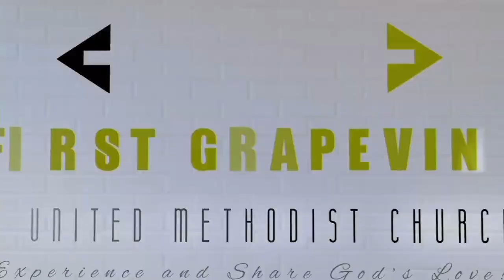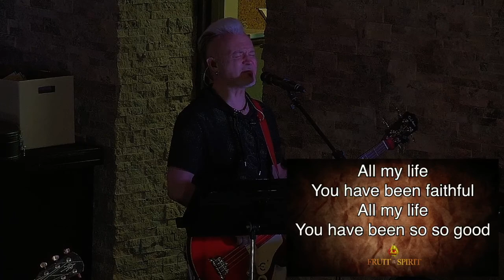07.17.22 - 11 am Contemporary Worship - Fruits of the Spirit- Goodness -Matthew 5:14-16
Please join us for our contemporary worship online broadcast as we continue our summer sermon series Fruits of the Spirit with a message by Associate Pastor Allen Lutes on Goodness.  We pray that this service will be a source of inspiration and encouragement for you. We invite you to share the message with friends and family, start digital watch parties, and share God's word as much as possible.

Listen to the Podcast: